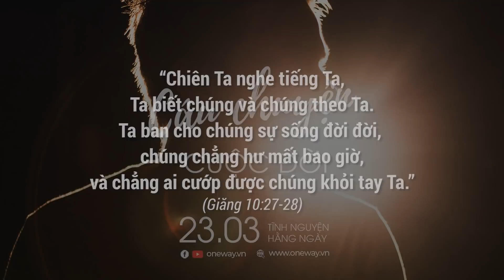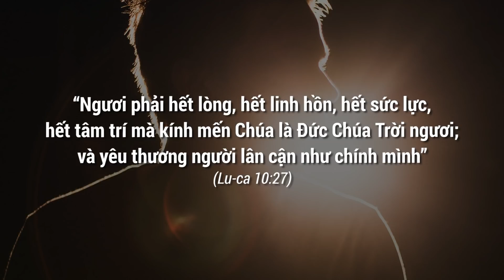Câu Chuyện Cuộc Đời | Oneway Radio - Tĩnh Nguyện Hằng Ngày 23/03/2022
Cuộc đời mỗi người có thể xem như một câu chuyện với vô vàn những tình tiết gay cấn khác nhau. Mọi câu chuyện đều sẽ đến hồi kết, và biết trước được cái kết của cuộc đời mình sẽ giúp chúng ta sống mỗi ngày trong niềm hy vọng.

Hôm nay, ngày 23/03/2022, chương trình Tĩnh Nguyện Hằng Ngày thân mời quý thính giả cùng suy gẫm Lời Chúa với tác giả Joan C. Benson qua chủ đề CÂU CHUYỆN CUỘC ĐỜI

“Chiên Ta nghe tiếng Ta, Ta biết chúng và chúng theo Ta. Ta ban cho chúng sự sống đời đời, chúng chẳng hư mất bao giờ, và chẳng ai cướp được chúng khỏi tay Ta.” (Giăng 10: 27-28)